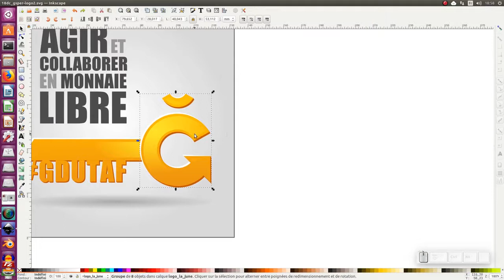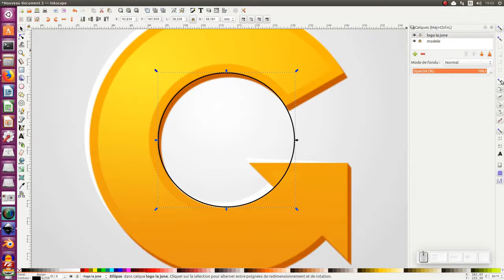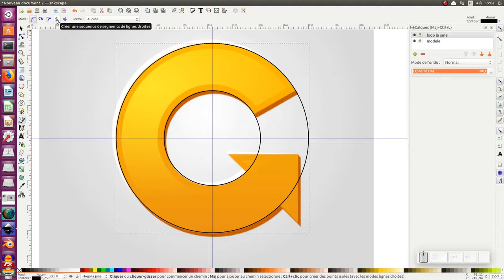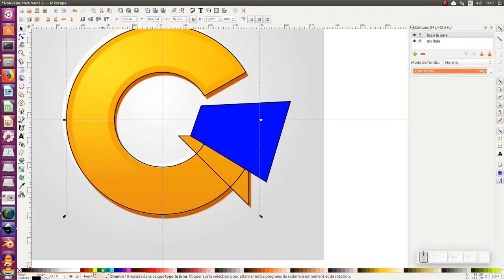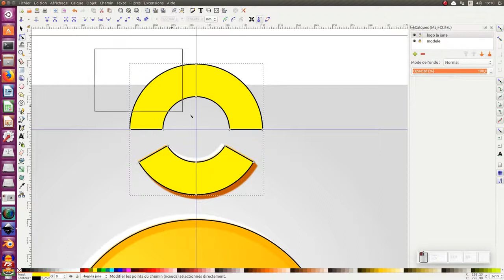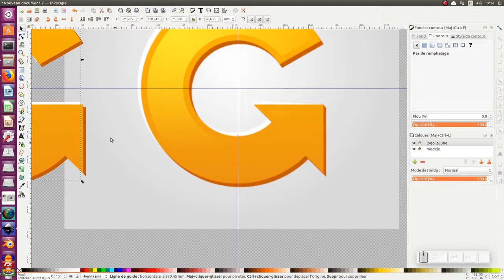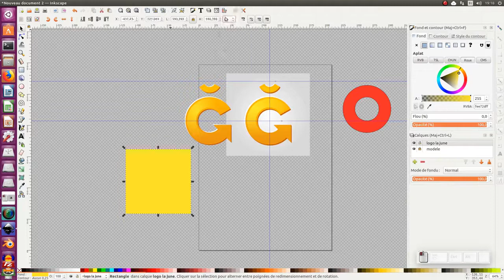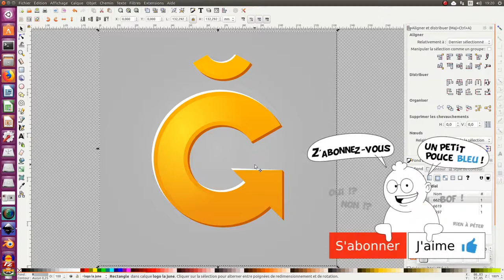Tuto inkscape : Comment réaliser le logo, la june (la monnaie libre) ?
Nous allons voir dans ce tuto (intermediaire, expert), comment réaliser/refaire le logo, la june (la monnaie libre).

Nous utiliserons :
l'outil cercle (F5)
l'outil courbe de bézier (Maj+F6)
le fonction / chemin / exclusion et différence
l'outil éditer les noeuds... et autres fonctions :)

0:00-1:07 Présentation du tuto et création du fichier modele.png
1:08-2:32 préparation d'un nouveau document et importation du modele
1:23-12:54 création de la structure du logo "la june" avec l'outil cercle et courbe de bézier
12:55-19:42 mise en couleur du logo et effet de dégradé
19:43-22:03 création d'un fond pour le logo et optimisation du document
22:03-22:18 merci d'avoir suivi ce tuto, n'hésitez pas à poser des questions et à bientôt